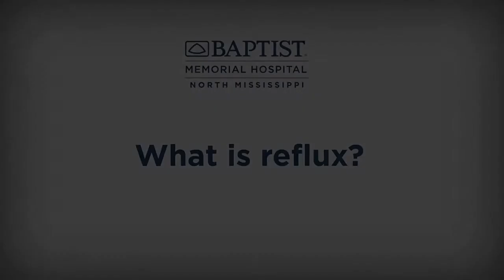What is reflux?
Dr. Ernest Williams, of Baptist Memorial Hospital - North Mississippi, explains what reflux is.